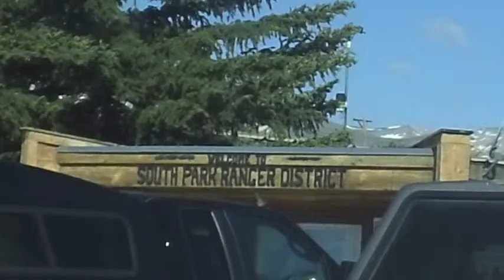Awaken 2013 (Day Two)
Youth Group Trip To Colorado - DAY TWO